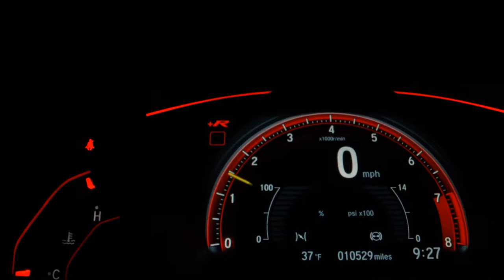FIAT STRADA - 2015 - São Paulo/SP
R$59.990 FINANCIADOS EM ATE 60x (+) MAIS R$4.000,00 DE ENTRADA PARCELADOS EM ATE 12x NO CARTÃO. TOTAL A VISTA R$63.990. - Traga o seu usado para uma Avaliação. Garantimos a Melhor Avaliação do seu Usado na Troca;
Aprovamos seu Crédito em Minutos; - Trabalhamos com as Menores Taxas do Mercado; - Parcelamos sua Entrada no Cartão de Crédito; em até 21x.

Dados do Veículo
Veículo: FIAT / STRADA 1.4 MPI WORKING CD 8V
Ano: 2014/2015
Combustível: FLEX
Portas: 3 PORTAS
Câmbio: Manual
Cor: GRAFITE
KM: 82.000

✅ Air Bag
✅ Alarme
✅ Ar Condicionado
✅ Ar Quente
✅ Direção Hidráulica
✅ Freio ABS
✅ Protetor de Caçamba
✅ Rádio
✅ Travas Elétricas
✅ Vidros Elétricos
✅ Trio Elétrico
✅ Entrada USB
✅ Porta Copos
✅ Console Central
✅ Rádio USB
✅ Som Original